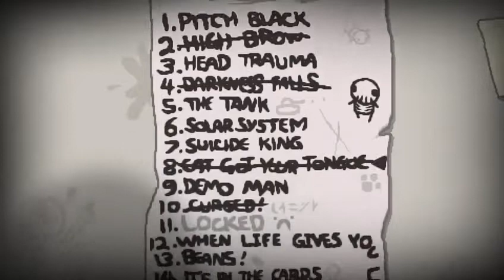binding of issac rebirth challenges - it's in the cards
another challenge nothing too big about thgis one. kinda an easy challenge in general but has a good reward for beating it -- Watch live